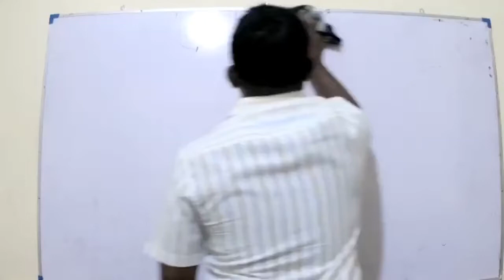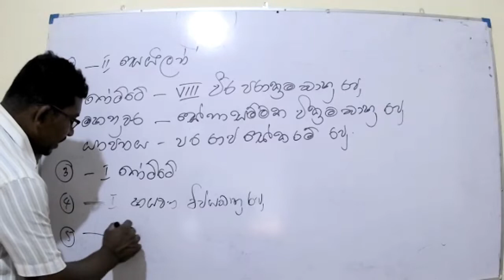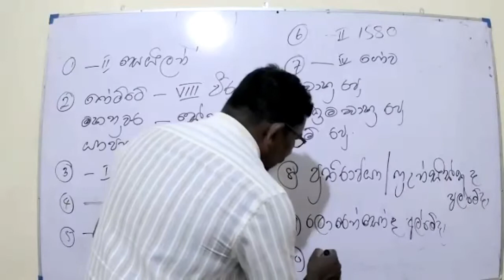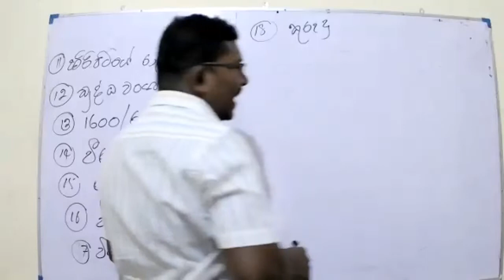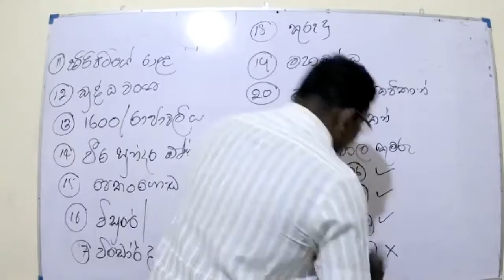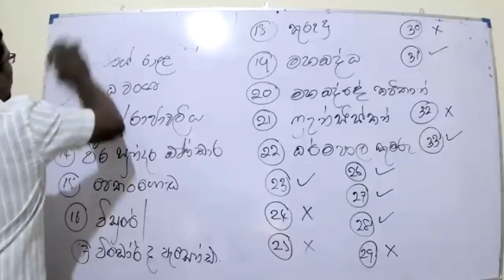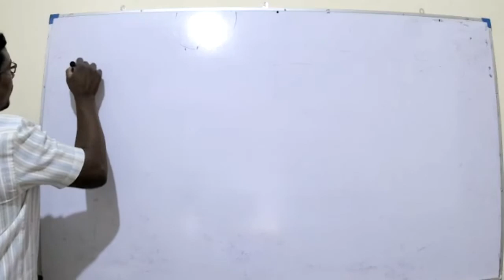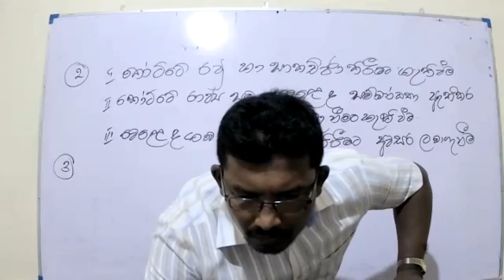ඉතිහාසය 8 වසර ශ්‍රී ලංකාෙව් මුහුදුබඩ ප්‍රෙද්ශ පෘතුගීසීන් යටතට පත්වීම (පැවරැම)